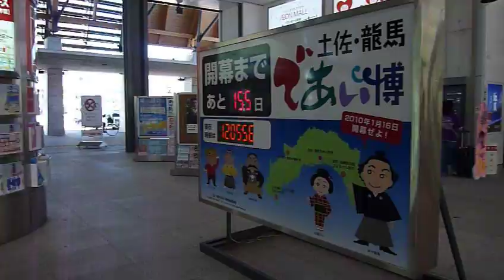JR高知駅内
高架で新しくなったJR高知駅　四国で最初の自動改札口など
今までの高知駅とは全然違う　都会並みの駅になった